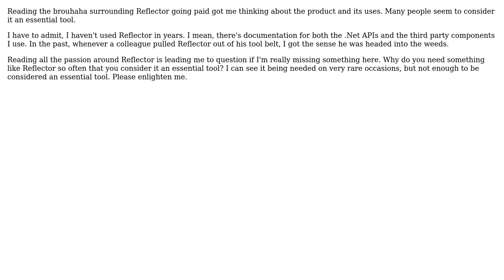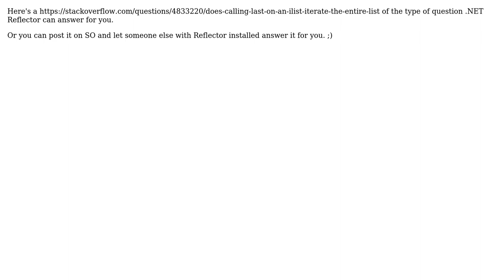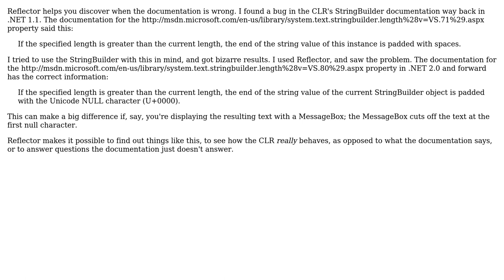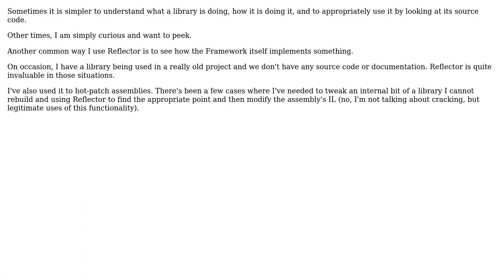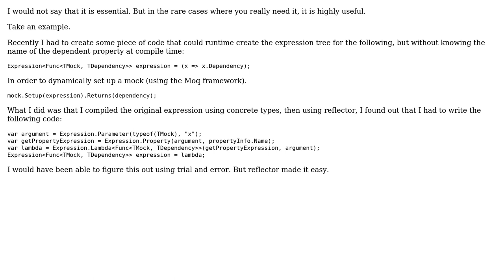Why is Reflector such an essential utility? (8 Solutions!!)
Why is Reflector such an essential utility?

With thanks & praise to God, and with thanks to the many people who have made this project possible! | Content (except music & images) licensed under CC BY-SA | Music | Images & others | With thanks to user Tom Kidd user Scott Whitlock user quentin-starin user Pete user Ladislav Mrnka user Kyralessa user Ken Henderson user Ed James user c152driver and the Stack Exchange Network Trademarks are property of their respective owners. You are responsible for your own actions.